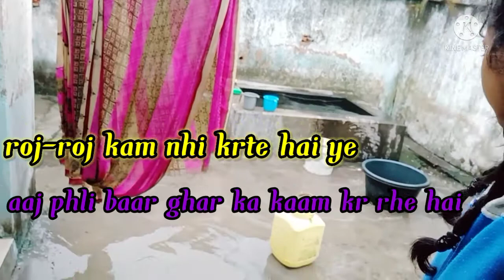Mere Husband Ne Aaj Jhadu Mare😳😮